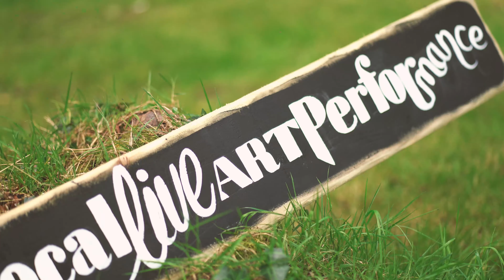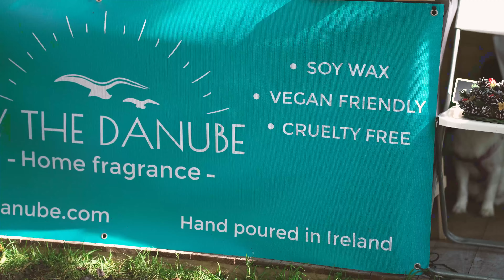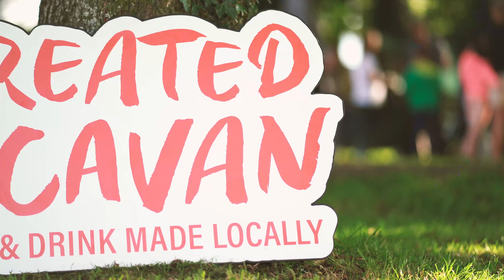Autumn Harvest Market 2022 - Con Smith Park Cavan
Our open-air, harvest celebration took place on the beautiful grounds of Con Smith Memorial Park, Cathedral, Co. Cavan on Sat 10th and Sun 11th Sept 2022.

40+ vendors
DineYard serving “Al fresco style brunch”
Live Music Performers
Live Art Performers
Talks, Workshops and Demonstrations
Children’s Activities

Huge thank you to our wonderful supporters - Created in Cavan, Cavan Arts  @droimincreativescavan and Cavan and Monaghan Education and Training Board - CMETB.

Thank you for supporting our Social Enterprise and Local Futures.